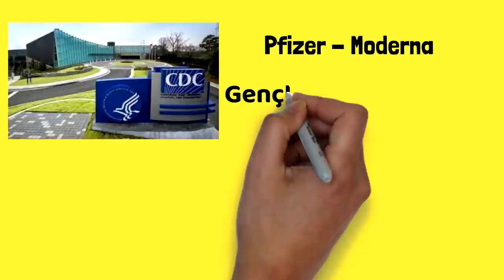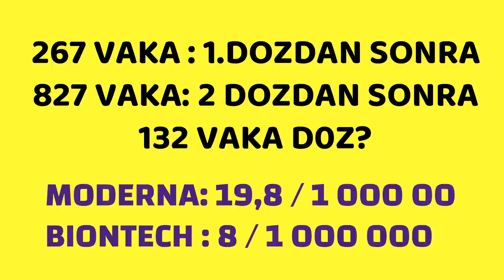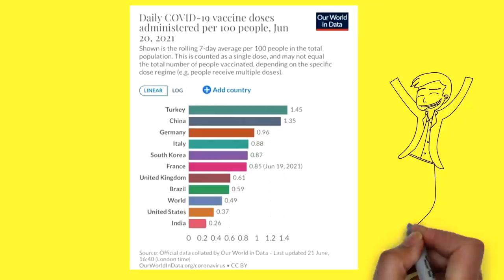Biontech Alman Aşısı, Kalp Kası İltihabı, Uyarı, Prof.Dr.Serdar Akgün, Serdar Akgün Videoları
Merhabalar. Bu gün içinde haberlere Amerikan Kontrol merkezinin Pfizer Biotech Alman Aşısı ve Moderna Amerikan mRNA aşısı için gençlerde kalp kası iltihabı konusunda uyarı yayınladığı açıklandı. SİZLERE BU HABER İLE İLGİLİ BİLGİLERİ ÜÇ DAKİKADA AKTARACAĞIM.